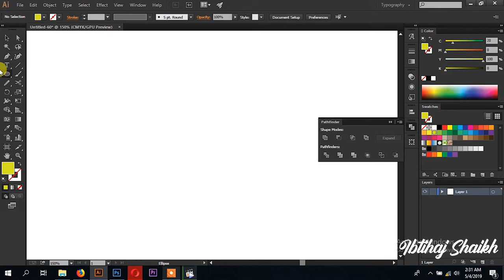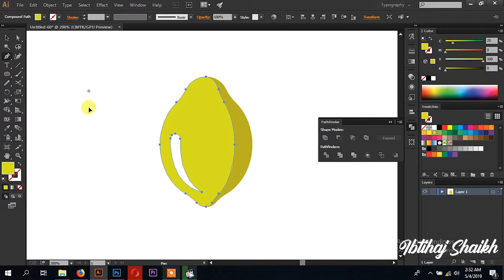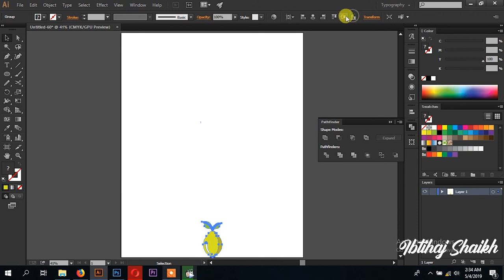How to make a Lemon in Adobe Illustrator | Illustrator tutorial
In this video i show you how to make a Lemon in Adobe Illustrator.